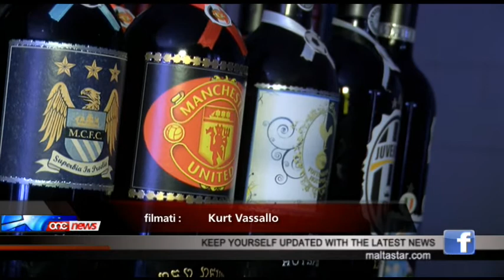Prodott li fih ħafna xogħol tal-idejn.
L-inbid u t-tazza tad-dinja. Normalment ifakkruna f'xulxin jekk forsi dak li jkun igawdi xi tazza waqt li jsegwi xi logħoba. Iżda għal Dennis Fenech u l-famlja tiegħu, l-inbid u t-tazza tad-dinja huma marbutin, u kif.